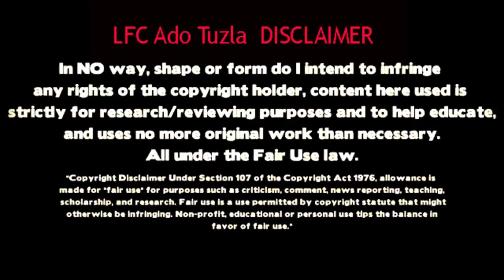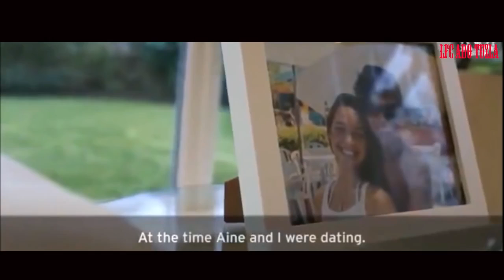Coutinho Home from Home part 1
Philippe Coutinho is known as 'The Magician' but how much do you know about the man behind the magic? You can learn much more about Liverpool's No.10 .